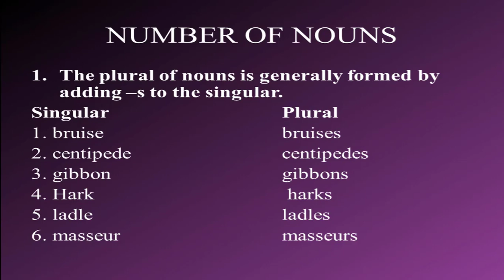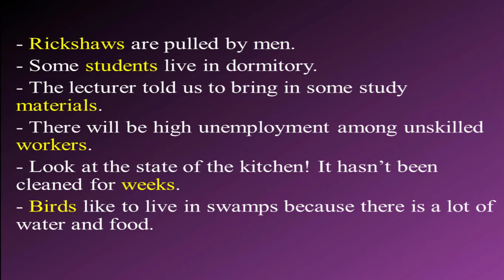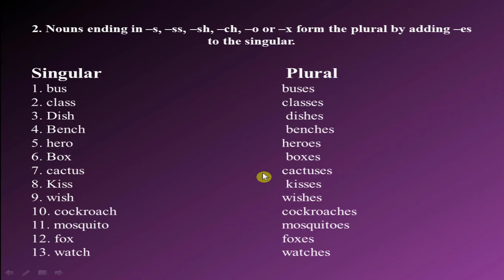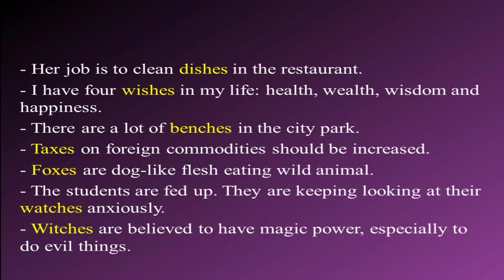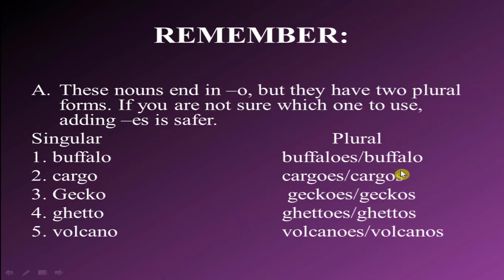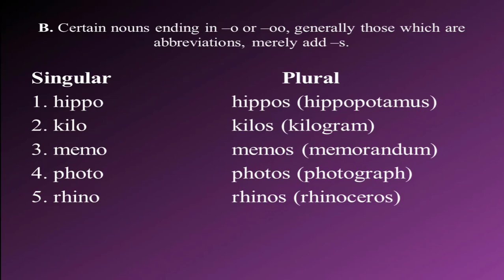English Grammar Lesson:6 Number of Nouns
Number of Nouns
How to form plural noun